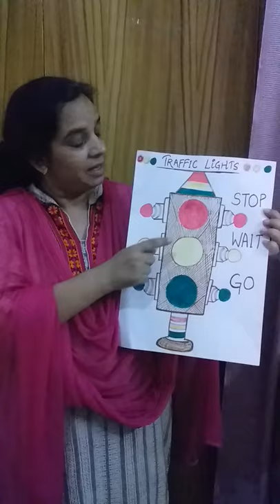Class-Nursery/L.K.G./U.K.G., Subject-Music, Topic-English rhyme (Red light....)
Do you know what the traffic lights say? The video song explains kids the purpose of traffic signals in a fun and interesting way.